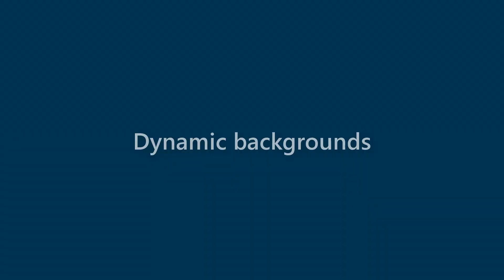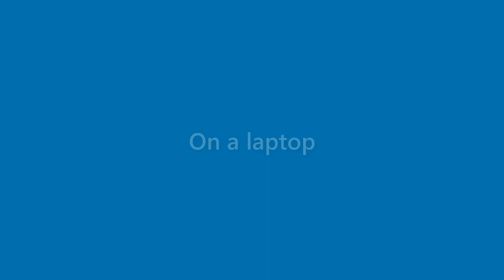Karter George - appearance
Name Look - Karter George - appearance. In this video we present "Karter George" name look and feel in various scenarios.
This video will cover:
How does "Karter George" look as a personal letterhead?
How does "Karter George" look on a business card?
How does "Karter George" look on a computer/laptop screen?
How does "Karter George" look with different background colors?
How does "Karter George" look with various fonts?